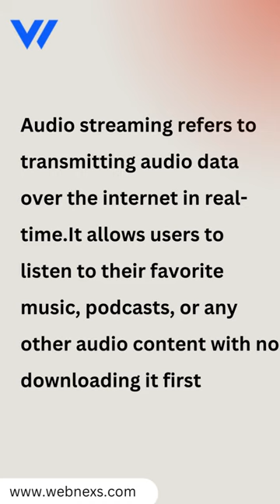What is Audio Streaming& How it works?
In this video, we delve into the fascinating world of audio streaming. Have you ever wondered how audio content can seamlessly reach your ears from across the internet? Join us as we uncover the workings of audio streaming, the technology behind it, and how it has revolutionized the way we consume and share audio. From music to podcasts, radio stations to audiobooks, audio streaming has become an integral part of our digital lives. So let's dive in and discover how it all works